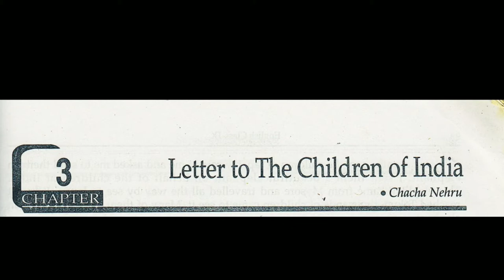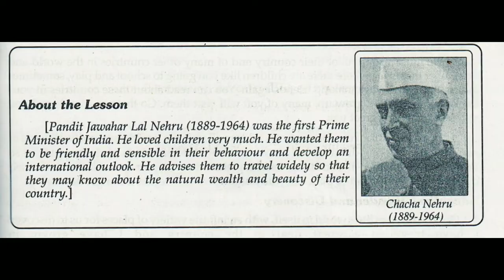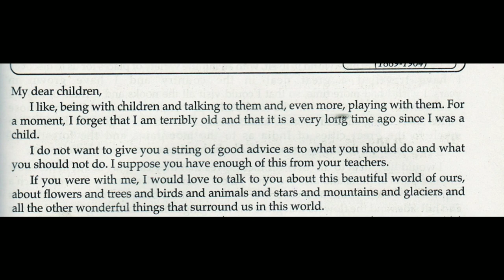Letter to The Children of India (Chacha Nehru) Part 1 Class 9 Supplementary Lesson3 by Jigyasha Tuto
Letter to the children of India by Chacha Nehru
Full Hindi Explanation by Jigyasha Tutorials in Hindi

इस पाठ मेंचाचा नेहरू भारत के बच्चों के नाम एक पत्र लिखते हैं और वह बताते हैं कि पत्र में उन्हें बच्चों से बहुत ज्यादा प्यार है और जब वह बच्चों के साथ खेलते हैं समय बिताते हैं तो वह भूल जाते हैं कि वह अत्यधिक बूढ़े व्यक्ति हैं।
आगे नेहरू जी कहते हैं कि उन्हें बच्चों को बहुत लंबे अच्छे सलाह देने का कोई शौक नहीं है क्योंकि उनका मानना है कि उनके अध्यापक बच्चों को पर्याप्त सलाह देते हैं।
अगर बच्चे उनसे मिलते हैं तो नेहरु जी उनसे बातें करना पसंद करेंगे वह उनके साथ संसार की सभी वस्तुओं के बारे मैं बातें करेंगे। वह बच्चों से फूलों पहाड़ों चिड़ियों घाटियोंऔर संसार की सभी सुंदर वस्तुओं के बारे में बात करेंगे। और आश्चर्यजनक वस्तु है जो उन्हें चारों तरफ से घिरे हुए हैं।